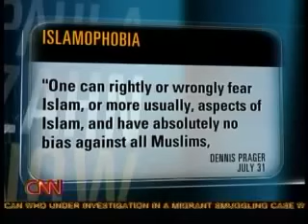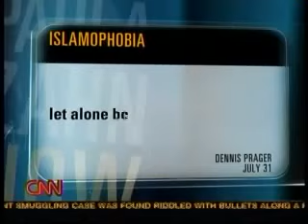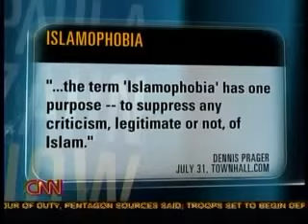CAIR Rep Debates 'Islamophobia' with Dennis Prager on CNN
CAIR National Communications Director Ibrahim Hooper debates use of the term Islamophobia with talk show host Dennis Prager on CNN.

Liberal thinking.

Dennis Prager.